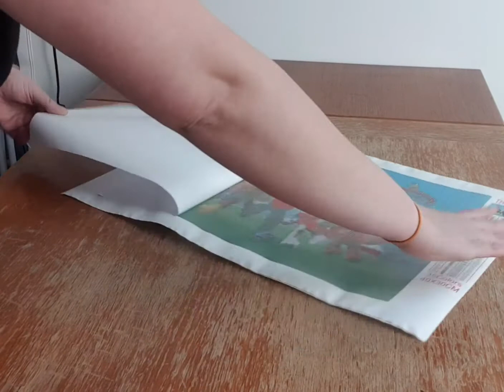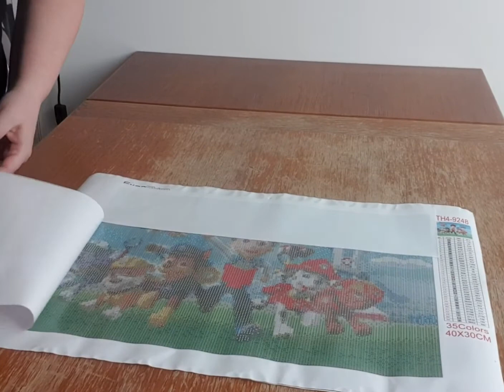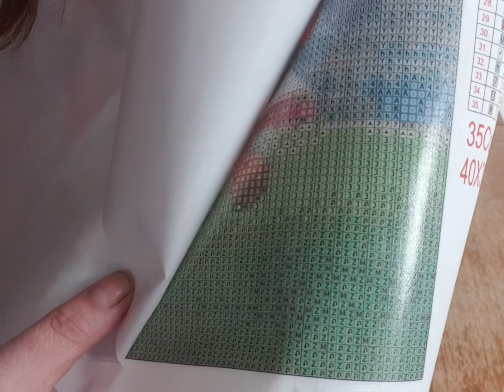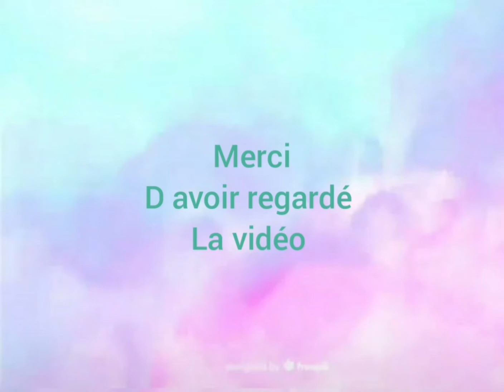Unboxing Aliexpress : Evershine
aujourd'hui petite vidéo Unboxing Evershine.

c'est une toile personnalisée voici le lien pour personnalisée vos photos chez eux:

bon visionnage.

Instagram : Kathleen et le DP